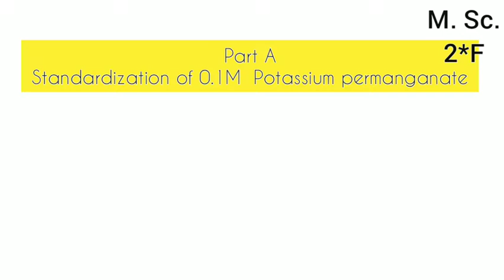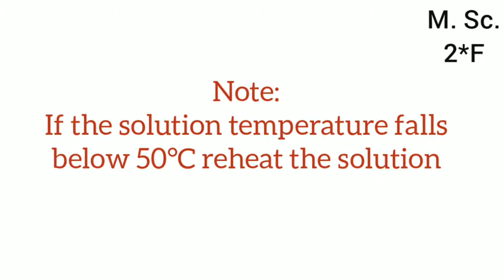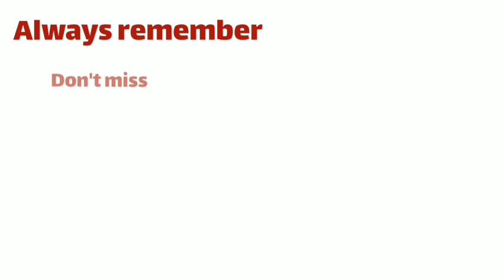Determination of Calcium by Quantitative Precipitation and Titration / Analytical Chemistry Lab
Analytical Chemistry Lab/University of Jordan
مختبر الكيمياء التحليلية/الجامعة الأردنية
Exp NO; 8
Prepared by:
Fatema R. Abdullah - M.Sc degree of Chemistry/ University of Jordan
Fadia Ijbara - M.Sc degree of Chemistry/ University of Jordan